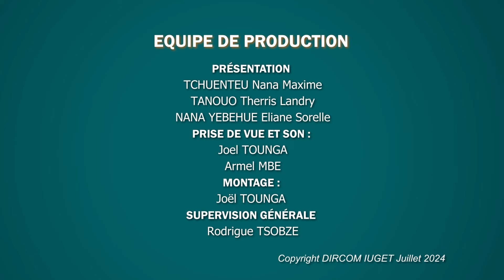Récompenses au GETEC 2024 : Parchemins pour les lauréats du 2ᵉ Prix en science et technologie. 🏆🌟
Remise des Parchemins aux gagnants du 2ᵉ Prix dans la catégorie science et technologie obtenu au salon du GETEC 2024 par le Président de IUGET_Institut Universitaire des Grandes Écoles des Tropiques.

Pour toute information, appelez ou écrivez-nous sur WhatsApp aux 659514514, 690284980 et le 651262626.

Date du concours d'entrée à l'ENSPD : le dimanche 28 juillet 2024

Délai de dépôt des dossiers : le jeudi 25 juillet 2024